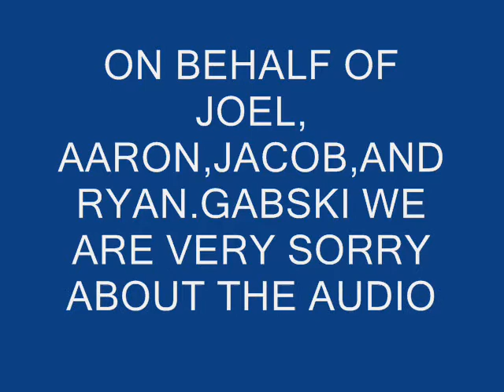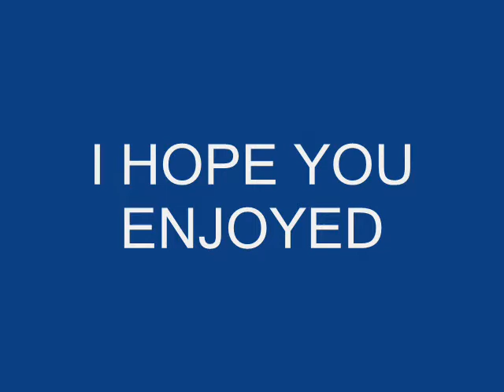SHAM WOW....SCIENCE PROJECT.wmv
THIS SKILLZ